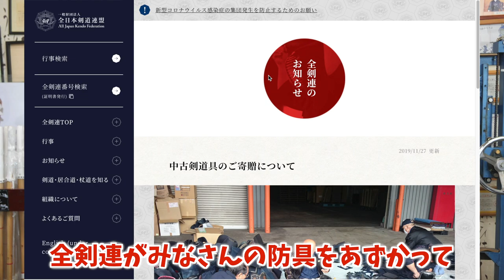古い剣道具を海外の人に贈るには！！【剣道 Kendo】 【百秀武道具店 Hyakusyu Kendo】